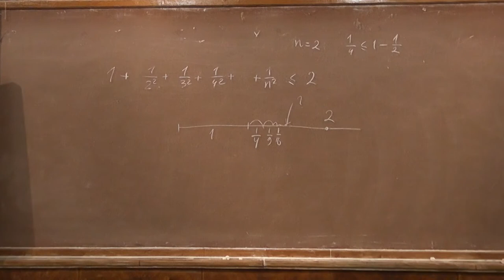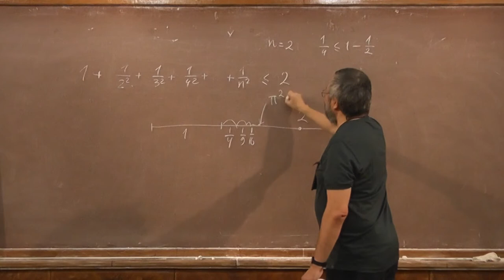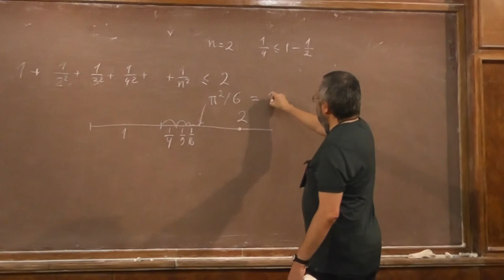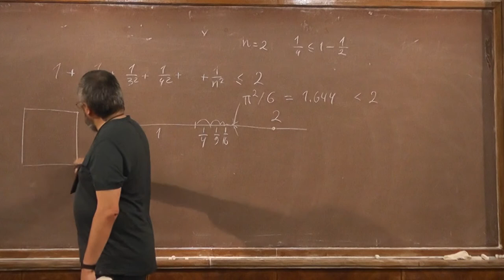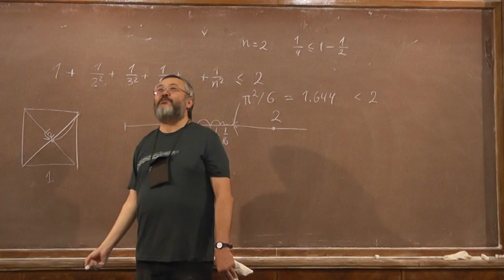9 Сумма ряда обратных квадратов и Леонард Эйлер